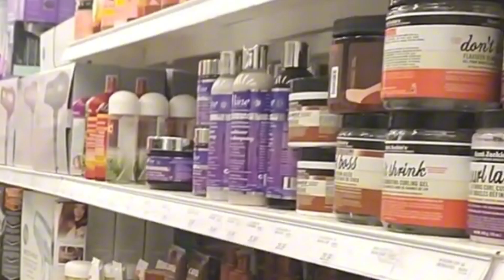4C NATURAL Hair Care Affordable products Houl /Hair Wash Day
Looking for the perfect wash day routine for natural hair? In this video, I’ll show you my step-by-step of  how I wash my hair ,deep conditioning and styling my type 4  hair  using my best hair products I Bought  from shoppers saskatoon.